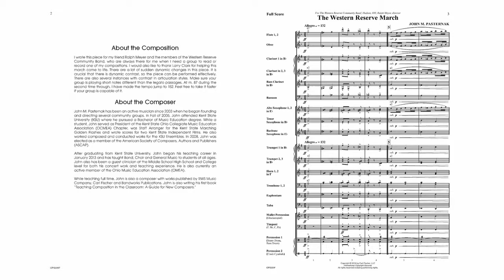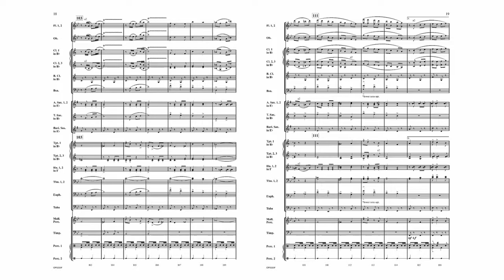Western Reserve (CPS220) by John Pasternak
Grade 3 to 3.5

An exciting new original march in classic American march form and style.  Composer John Paternak has captured the essence of the great marches of Sousa and Fillmore in a new tuneful and fresh sound traditional march.  The trio melody is essential catchy and the march is worthy of use as a solid warm-up march for festival by advancing level concert bands.